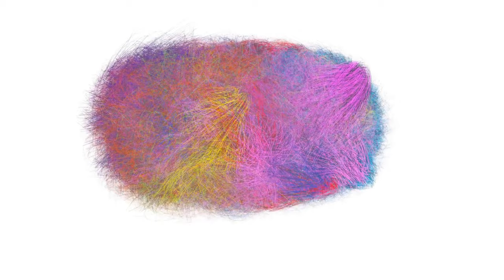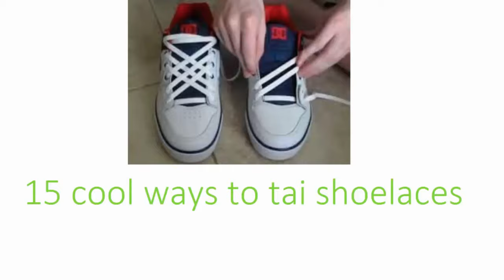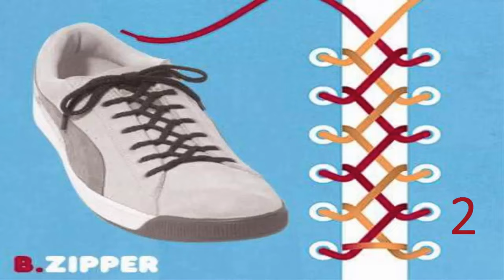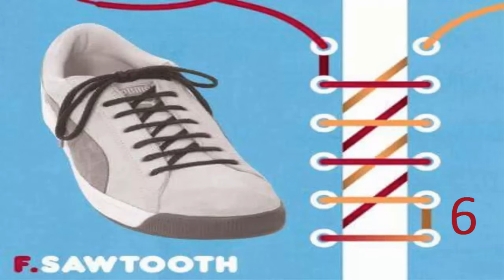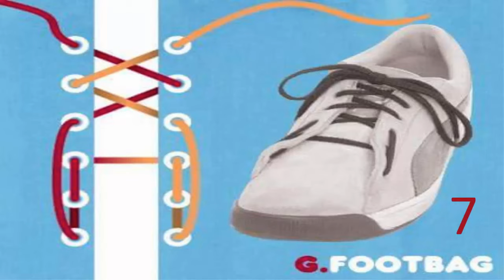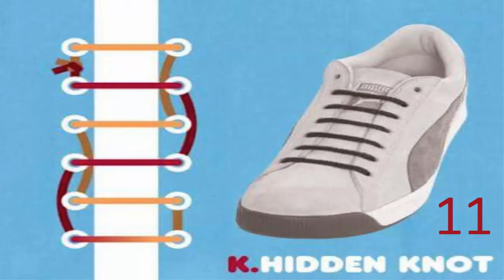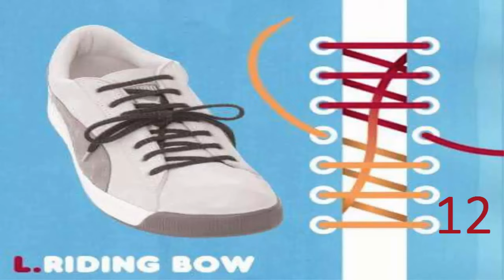COOL SHOE LACES TRICKS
Combination of 2 videos showing around 20+ different tricks and cool ways to tie your shoe laces.

Logo Intro modified from: intro.ogg by David Jacob source Freesound.org

LACE SHOES || TOP 20 cool ideas how to tie shoe laces 2019

15 cool Shoes Lace Hack
Shoes Lace Hack
Shoes Lace Trick